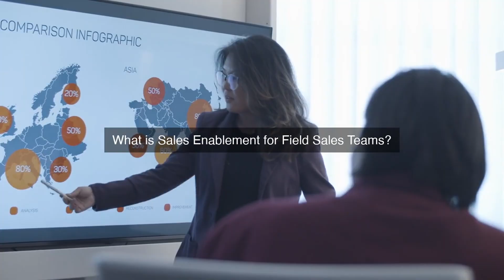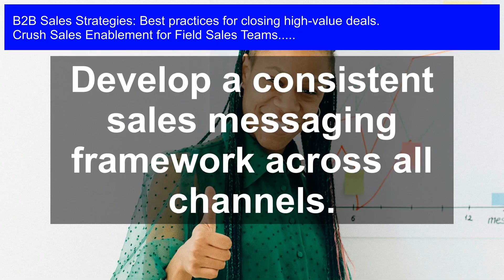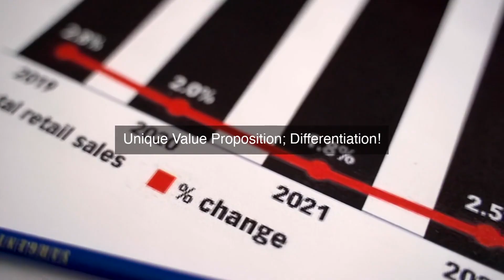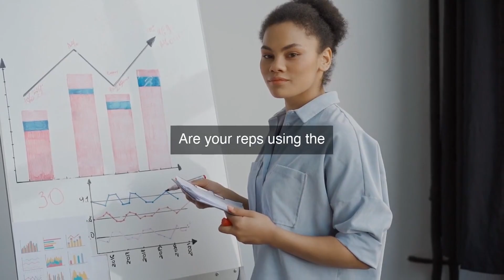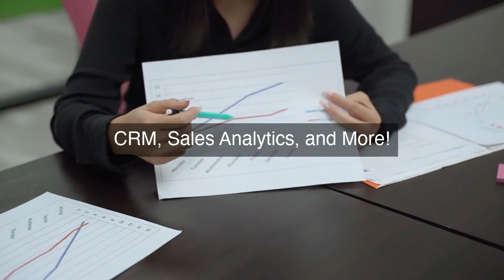Unlock High-Value Deals: Sales Enablement Strategies for Field Sales Teams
Maximize your sales team's potential and crush revenue targets with proven sales enablement strategies designed to land high-value deals in this comprehensive course, Unlock High-Value Deals; Sales Enablement Strategies for Field Sales Teams.

Sales Enablement for Field Sales Teams: Unlock the secret to closing high-value deals in B2B sales! In this video, we'll dive into the most effective sales enablement strategies for field sales teams, designed to help you land those game-changing clients. Learn how to:

* Identify and target high-value prospects
* Develop a winning sales strategy tailored to their needs
* Build strong relationships and establish trust
* Overcome common objections and close deals

Get ready to take your sales skills to the next level and start closing those high-value deals you've been chasing. Watch now and start growing your business!